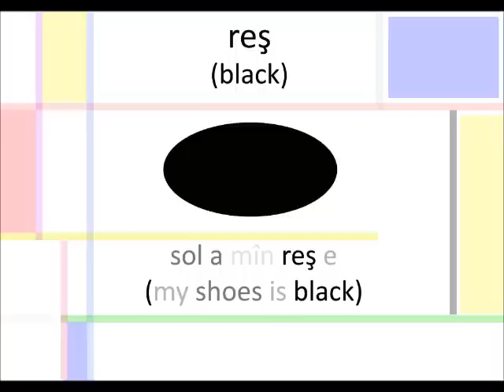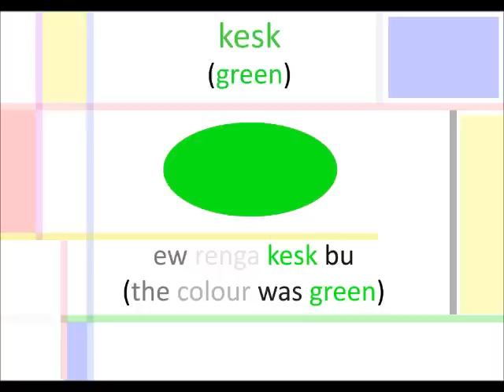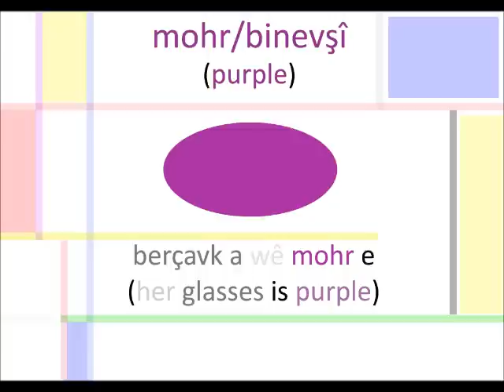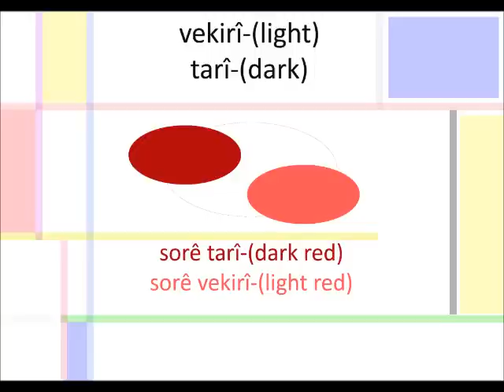Learning Kurdish-COLOURS IN KURDISH